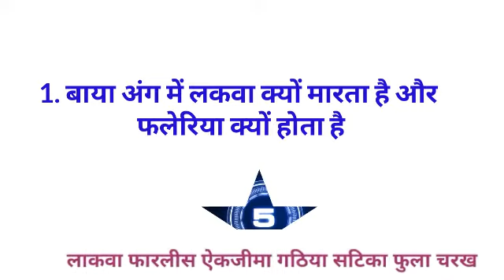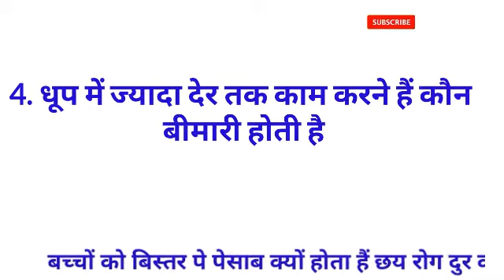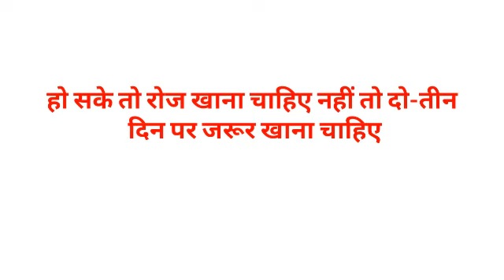Gk का 30 मजेदार सवाल जो शायद आपको पता हो || Interesting Gk